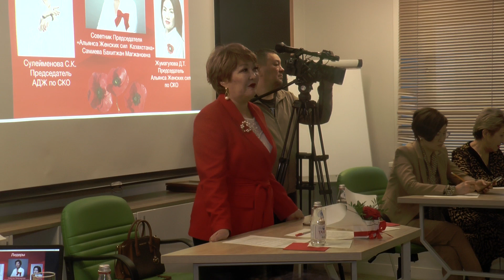Петропавлда Әйелдердің саяси көшбасшылығы мектебі ашылды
Қыз-келіншектердің саяси мүмкіндіктері артпақ. Петропавлда Әйелдердің саяси көшбасшылығы мектебі ашылды.